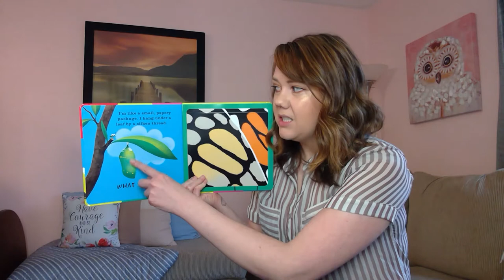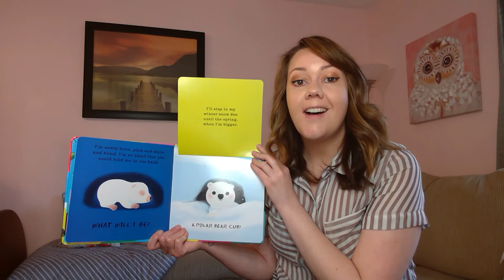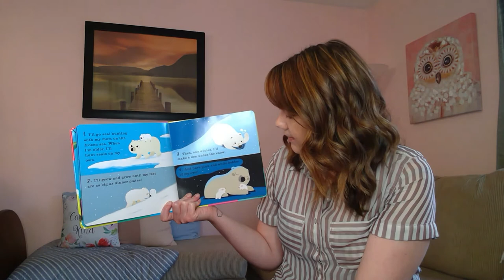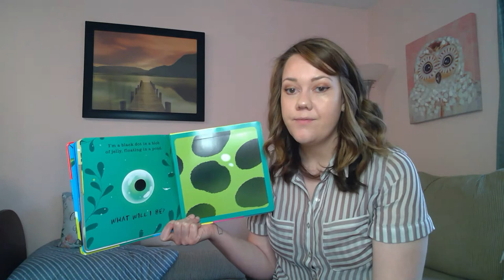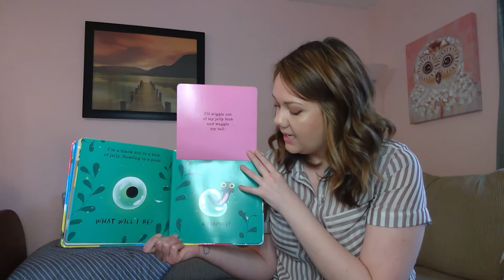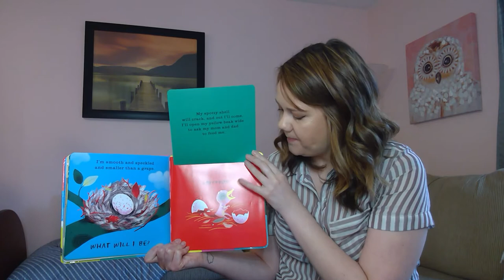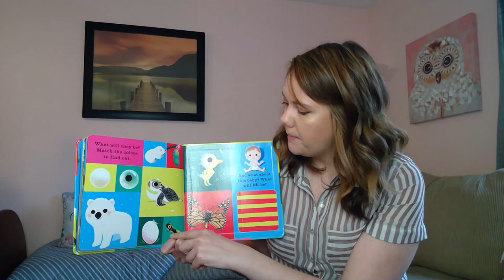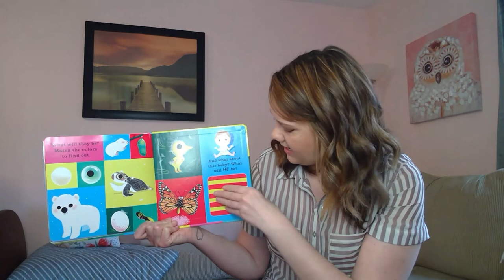Discovery with Ms. Natalie - What Will I Be? by Nicola Davies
This morning we will learn all about the life cycles of animals. Help me figure out what baby animals will turn into in this guessing game book. Enjoy!

My name is Natalie Wood and I am the Early Childhood Program Manager at the Hoffman Estates Park District. We offer both part day and full day preschool programs. We are currently accepting registrations for the fall preschool programs. Please visit out website listed below for more information!